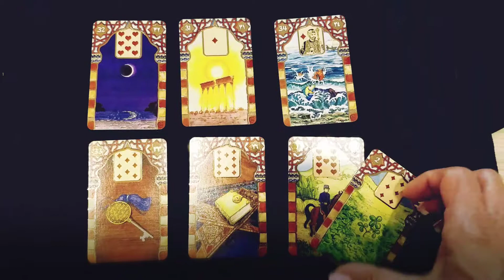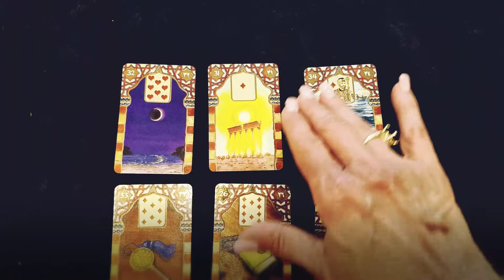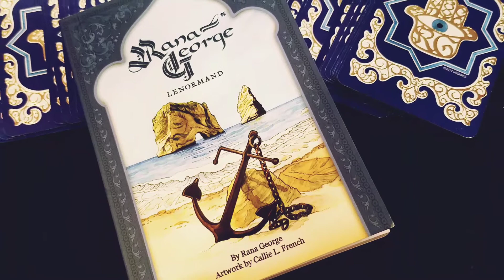Lenormand Reading: How will her finances be through 2018?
Reading:
How will her finances be through 2018?

Deck used for this reading: The Rana George Lenormand

Layout used: the double line of 3